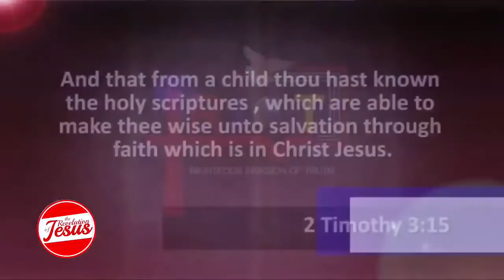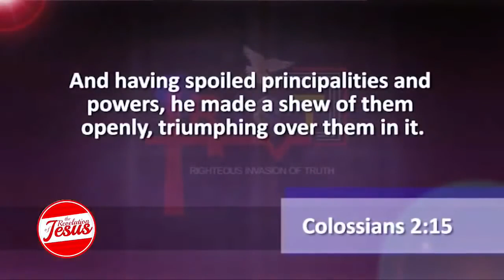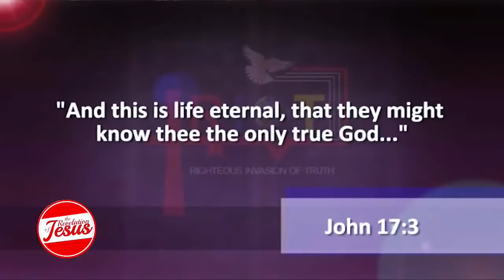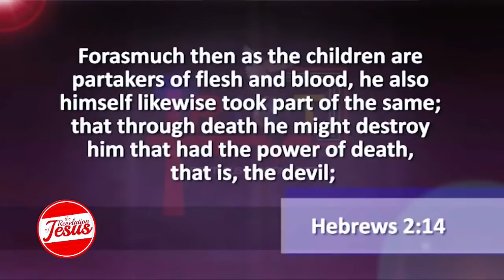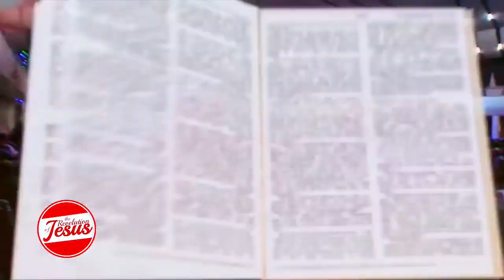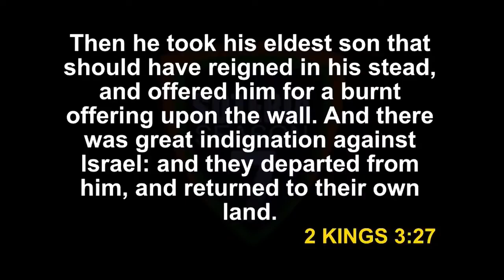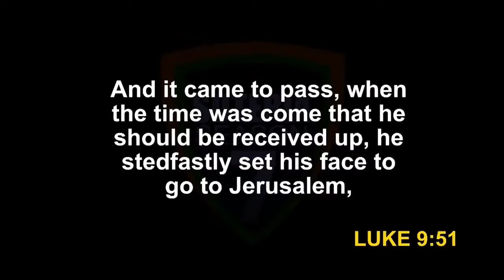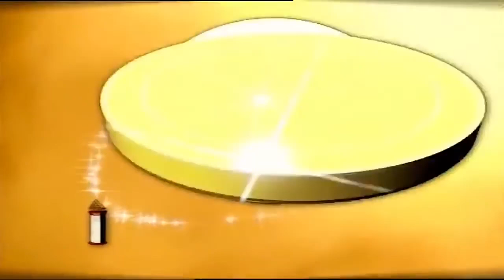The Origin, Rise & Fall Of Satan Prt.6 | Dr. Abel Damina